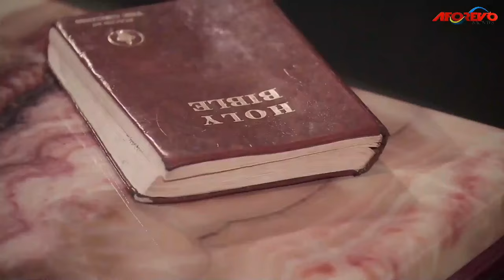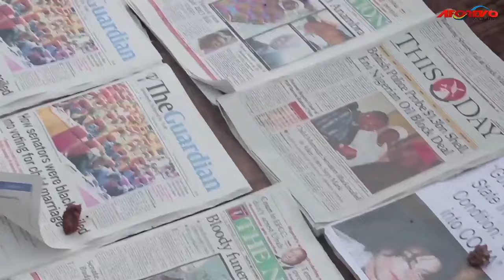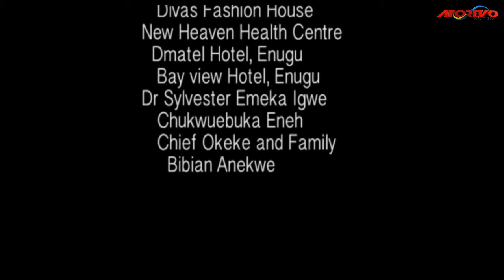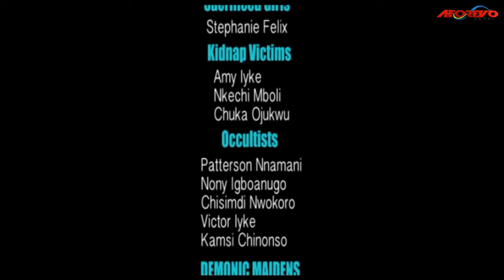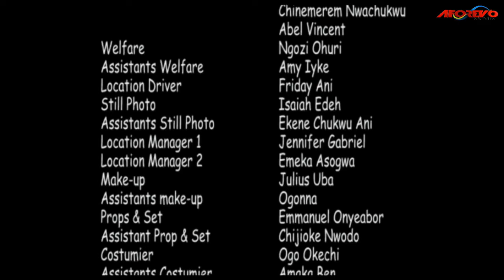I Can't Believe My Husband Chose GOD Over Riches And Power, A Powerful Real Story - A Nigerian Movie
This Nigerian Movie is about  I Can't Believe My Husband Chose God Over Riches And Power, A Powerful Real Story- A Nigerian Movie
A Nigerian Movie Starring INI EDO, YUL EDOCHIE